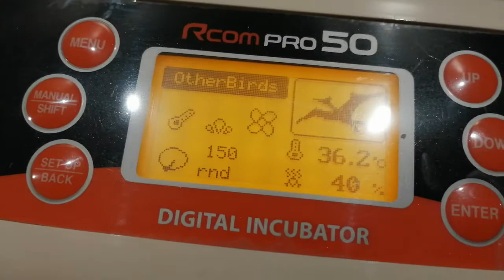EMU egg incubation in Rcom pro50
I put 1st 2 eggs on 27 December 2019,
And 3 more on 05 January 2020, I check weight of the eggs after every 5 to 6 days, and amazingly today 06 February 2020 1st 2 eggs start moving very clearly specially when I whistle, eggs start moving amazingly.
Also sharing all weight details with dates.
613 g 27/12 590g 05/01
640 g 27/12 620g 05/01

613 g 27/12 566g 20/01
640 g 27/12 585g 20/01

613 g 27/12 538g 26/01
640 g 27/12 566g 26/01

613 g 27/12 527g 31/01
640 g 27/12 556g 31/01

613 g 27/12 511g 06/02
640 g 27/12 538g 06/02

608 g 05/01 572g 15/01
613 g 05/01 587g 15/01
621 g 05/01 597g 15/01

608 g 05/01 555g 20/01
613 g 05/01 574g 20/01
621 g 05/01 584g 20/01

608 g 05/01 536g 26/01
613 g 05/01 556g 26/01
621 g 05/01 568g 26/01

608 g 05/01 523g 31/01
613 g 05/01 547g 31/01
621 g 05/01 558g 31/01

608 g 05/01 505g 06/02
613 g 05/01 531g 06/02
621 g 05/01 544g 06/02